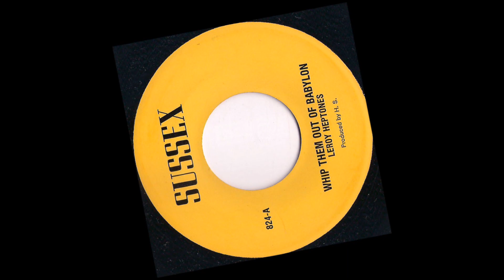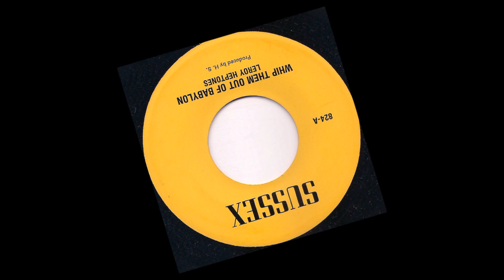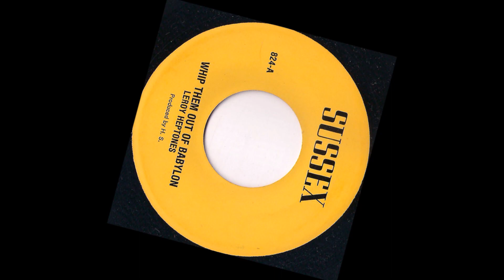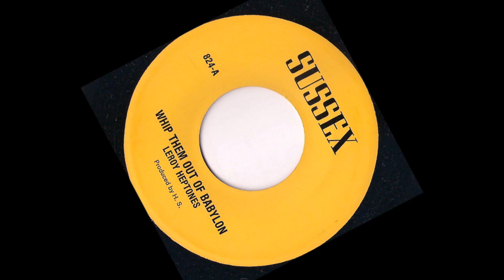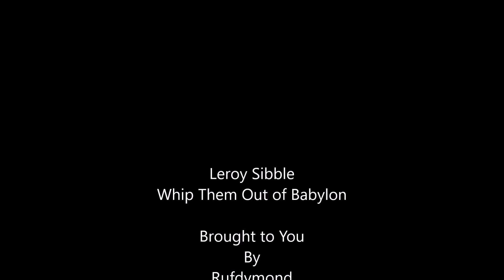Leroy Sibble - Whip Then Out of Babylon